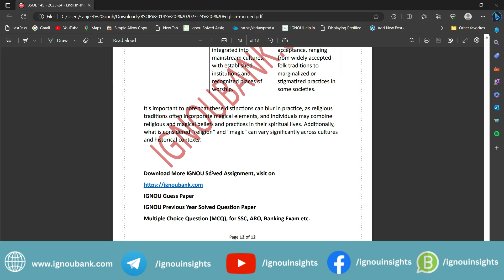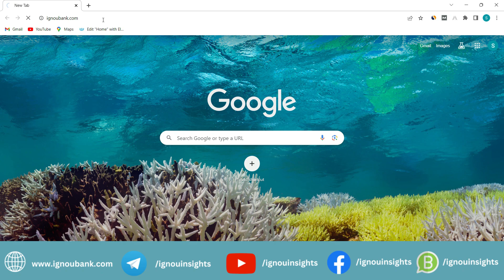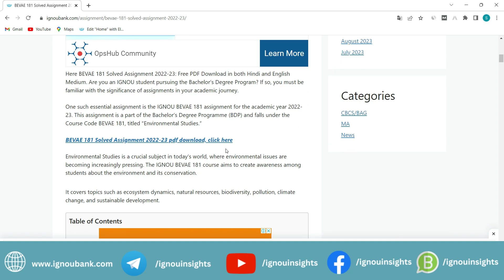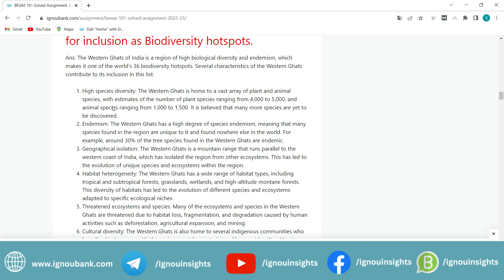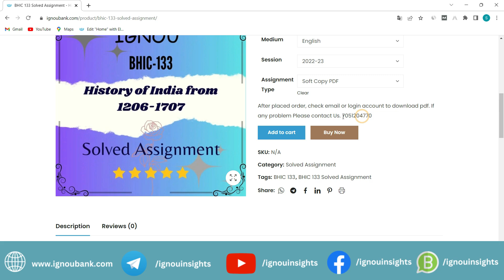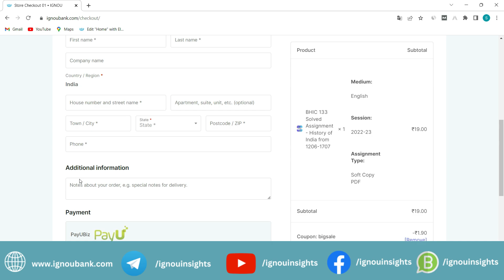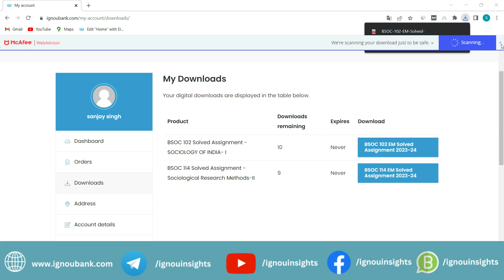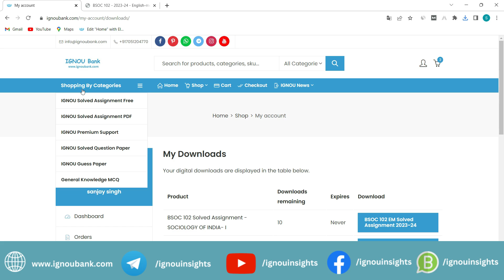Download IGNOU Solved Assignment 2023-24 Free PDF | All IGNOU Courses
If you need any solved assignment in PDF form shop us below shoping and click the menu solved assignment and select assignment which you want.

Services
1. IGNOU Solved Assignment
2. IGNOU Course
3. IGNOU Updates
4. Assignment PDF
5. IGNOU News

Support
Email Support
WhatsApp Chat Support
Video Support